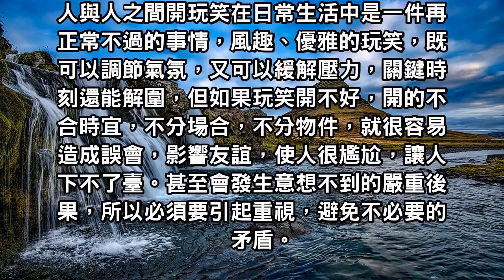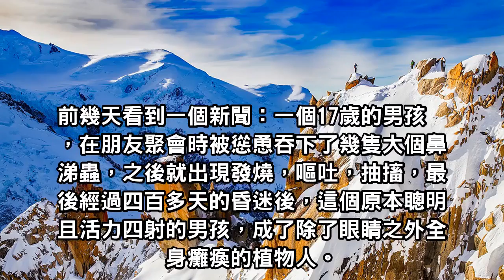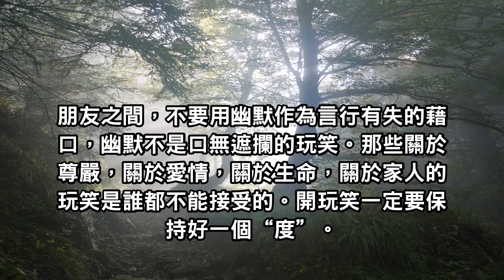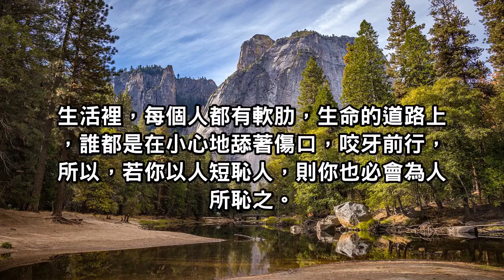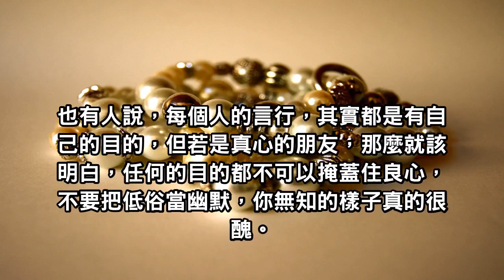關係再好，這些玩笑不能開，尤其是第一種！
生命裡，有些玩笑開不得，有些玩笑不能開，因為玩笑一旦過頭，那麼你失去的或許將是你想像不到的，不要用“玩笑”這個詞來做你犯錯的藉口。